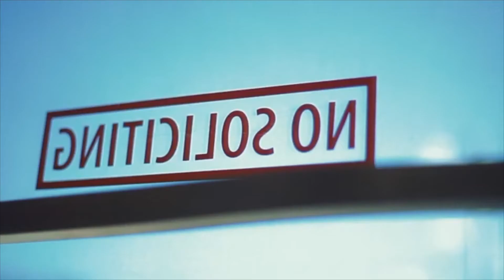THC |The Plug Podcast 17 | Treylen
The Plug Podcast 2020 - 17

- Big Bother Barbershop
- King Cutz
- APE Life Apparel
- Bear Clothing

Treylen your favorites rapper; favorite rapper. Has appeared on Dave East's lastest mixtape Eastside Raps Vol 3. Treylen has a smooth vibey flow that is impeccable. Check out his interview and see why he is up next. OH Ya! Shoutout WAVEZ Movement for plugging in the interview!